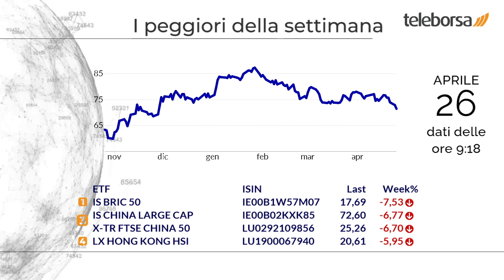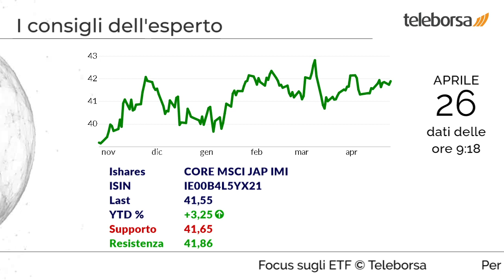Focus sugli ETF 26 aprile 2023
I migliori della settimana sono l'ETF emesso da Lyxor, costituito dalle più grandi società nel settore alimentare in Europa, e l'ETF controllato da Deutsche Bank, esposto sulle azioni delle 20 maggiori società con domicilio e quotazione in Svizzera.

Registrano una performance negativa l'ETF gestito da Ishares, che replica un indice composto da 50 delle maggiori società dei Paesi "BRIC", e l'ETF emesso da Ishares, composto dalle maggiori società cinesi quotate sulla Borsa di Hong Kong.

Hanno mosso i maggiori volumi di scambi l'ETF controllato da Lyxor, esposto sulle azioni europee con il più alto tasso di dividendo, e l'ETF gestito da Ishares, esposto sulle principali società che sviluppano tecnologie nel campo dell'automazione e della robotica.

Possibile rialzo per l'ETF di Amundi, che punta sulle principali azioni "Value" di 15 paesi europei.

Forte interesse per l'ETF emesso da Deutsche Bank, che punta sulle società operanti nel settore dei beni di prima necessità.

Invito all'acquisto per l'ETF emesso da Ishares, che punta sulle società giapponesi a grande, media e bassa capitalizzazione.

Riflettori puntati sull'ETF di Lyxor, rappresentativo delle società a grande e media capitalizzazione in 23 mercati sviluppati.

Sui social